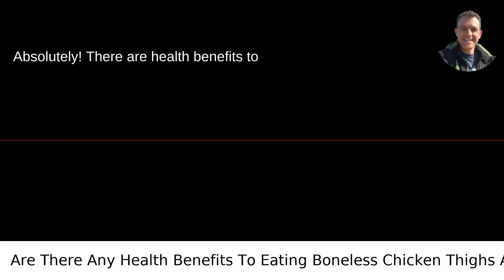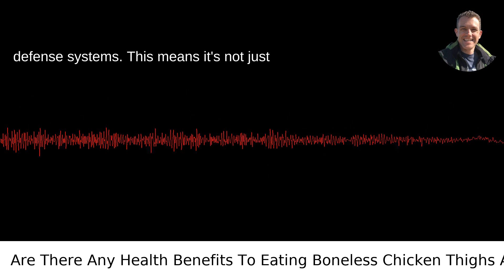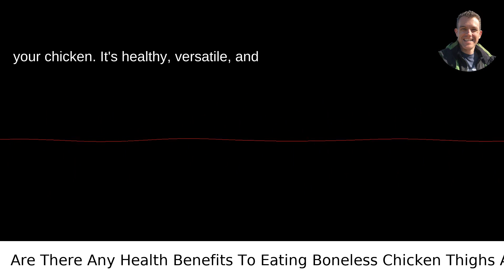Are There Any Health Benefits To Eating Boneless Chicken Thighs And Breasts?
I answered this question on Quora My video answer to the question: Are There Any Health Benefits To Eating Boneless Chicken Thighs And Breasts?